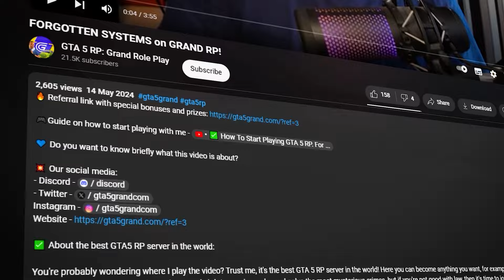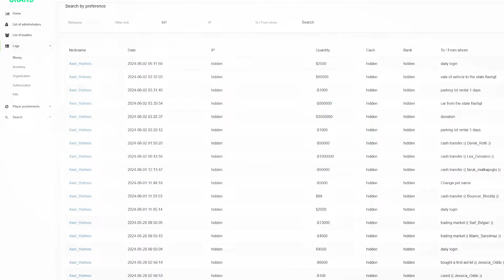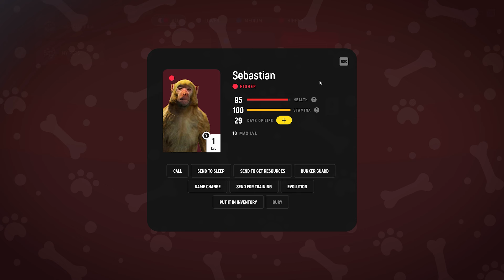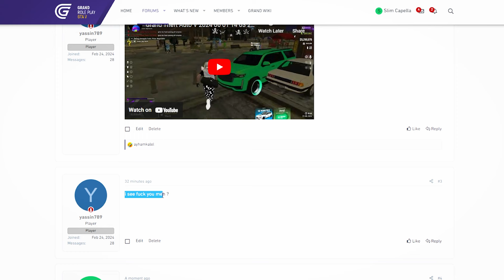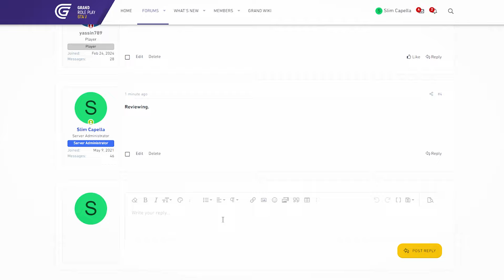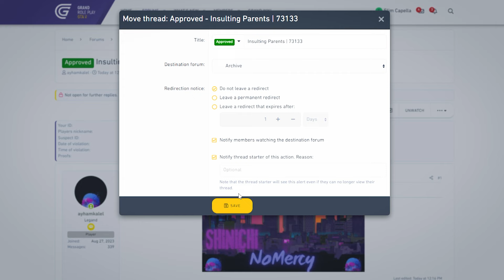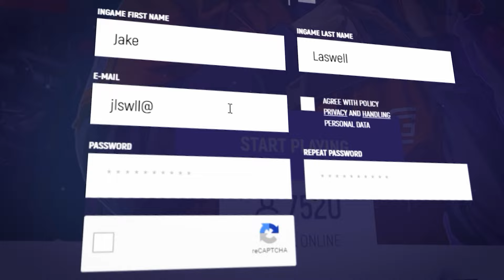I BANNED A PLAYER THAT STOLE $100M on Grand RP!